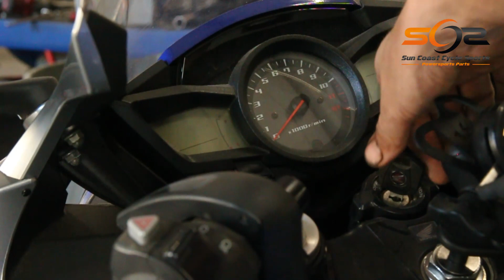2012 HONDA VFR1200 DCT - Used Parts